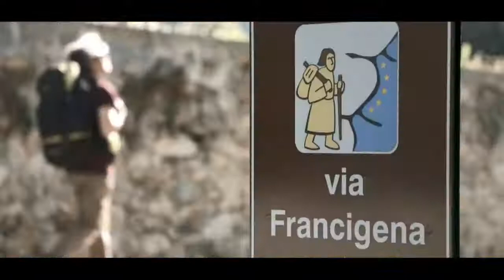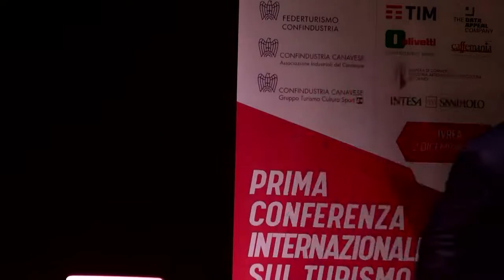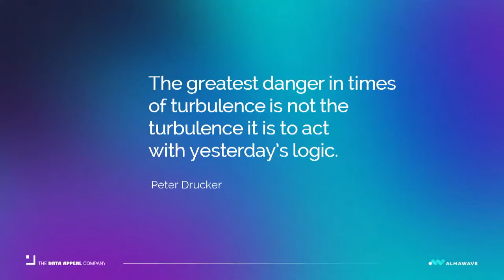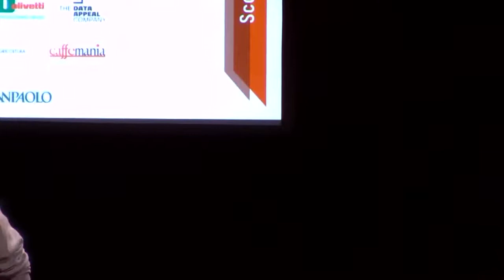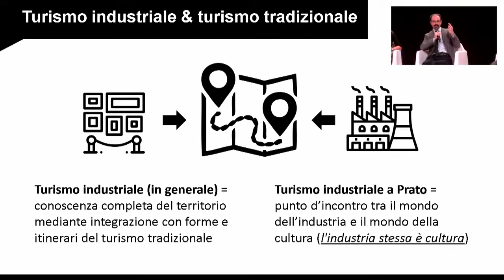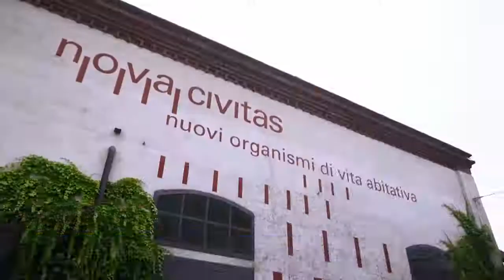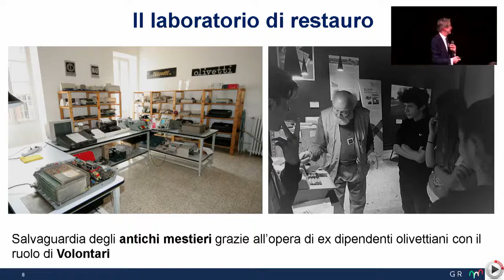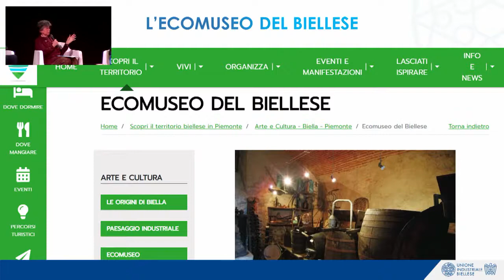Prima Conferenza Internazionale sul Turismo Industriale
Il patrimonio industriale italiano, riconvertito e trasformato in musei d'impresa e in siti di archeologia industriale, è diventato un tema di grande interesse anche per il turismo. Non poteva che essere Ivrea, la città ideale della rivoluzione industriale del Novecento e dal 2018 sito Unesco, la cornice ideale dalla quale partire per un evento dedicato a questo specifico segmento dell’industria turistica dove, oggi 2 dicembre, alla presenza del Ministro del Turismo Santanchè, si è tenuta la Prima Conferenza Internazionale sul Turismo industriale organizzata da Federturismo, Confindustria Canavese e il Gruppo Turismo - Cultura - Sport.

Gli spazi, che in origine erano il cortile interno delle Officine Olivetti, hanno ospitato i lavori della giornata: un’occasione di riflessione e confronto fra diverse competenze partendo dalla preziosa eredità architettonica del progetto olivettiano a dimostrazione di come fare impresa sia fare cultura.

Sono intervenuti:

00:05:45 Paolo Conta, Presidente Confindustria Canavese
00:10:50 Elisabetta Piccoli, Vice Sindaco Città di Ivrea
00:14:23 Vittoria Poggio, Assessore Cultura, Turismo, Commercio Regione Piemonte
00:23:00 Marina Lalli, Presidente Federturismo Confindustria

00:29:00 PANEL 1 “L’INNOVAZIONE AL SERVIZIO DEL TURISMO”
Antonio Calabrò, Presidente Museimpresa
Luigi Cantamessa, Direttore Generale Fondazione FS
Federico De Giuli, Presidente Commissione Turismo Confindustria Piemonte e Gruppo Turismo e Alberghi UI Torino
Gaetano di Tondo, Presidente Sezione Turismo Confindustria Canavese
Quang Ngo Dinh, CEO OLIVETTI
Mirko Lalli, Founder & CEO The Data Appeal Company
Ha moderato: Ruggero Parrotto, Direttore Fondazione Cotarella

01:28:09 PANEL 2 “I PATRIMONI INDUSTRIALI E CULTURALI”
Barbara Greggio, Assessore Commercio e Sviluppo Economico, Attività Produttive, Turismo, Montagna, Unesco, Gemellaggi, Urbanistica Commerciale Città di Biella
Costanza Casali, Assessore al Turismo Città di Ivrea
Laura Zegna,  Presidente Sezione Turismo e Cultura Unione Industriale Biellese
Cristina Natoli, Soprintendenza ABAP Città Metropolitana di Torino. Consiglio Direttivo AIPAI
Gabriele Bosi, Assessore per i cittadini, patrimonio e turismo Comune Prato
Giorgio Ravasio, Site Manager Crespi D’Adda
Giuseppe Rao, Consiglio d’Amministrazione Laboratorio-Museo Tecnologic@mente
Ha moderato: Renato Lavarini, Capo di Gabinetto Città di Ivrea – Coordinatore sito Patrimonio Mondiale UNESCO “Ivrea, città industriale del XX Secolo”

02:45:00 PANEL 3 “GLI ESEMPI DAL MONDO”
Franco Bianchini, Direttore Associato Centre for Cultural Value Universitá di Leeds - Fondazione Fitzcarraldo Torino
Arch. Gaetano Di Gesu, Direttore scientifico Chinamuseum international
Walter Mariotti, Direttore Editoriale Domus
Massimo Preite, Board Member European Routes Industrial Heritage (ERIH)
Ha moderato Paolo Verri, Urban practictioner, coordinatore Ivrea Capitale Italiana del Libro 2022

03:30:00 Conclusioni: Daniela Santanchè, Ministro del Turismo